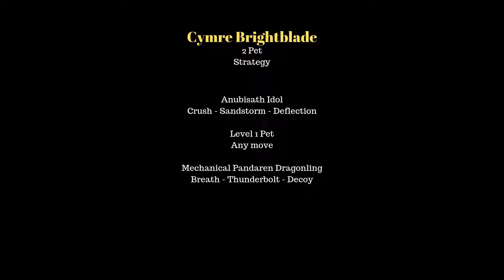Cymre Brightblade 2 Pet Strategy Warlords Pet Battle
Welcome to Nay and Bubbles Gaming World! This video shows you how to level a pet with a 2 pet strategy when defeating Cymre Brightblade in Gorgrond in Warlords of Draenor. Hope you enjoy. Have a lovely day!